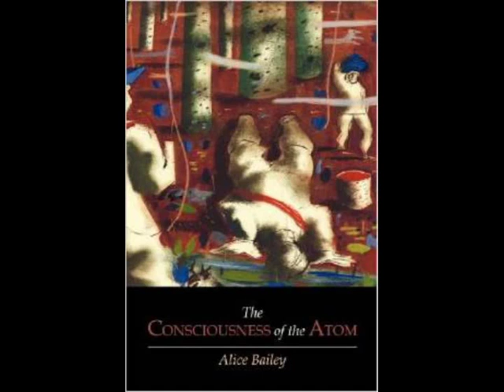Lecture 2 of Consciousness of the Atom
Consciousness of the Atom Lecture Two.